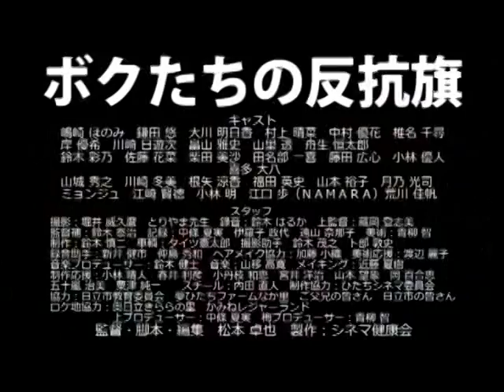映画撮影中の子役の奮闘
シネマ健康会

映画 『ボクたちの反抗旗』
NGM　【小３トリオ編】

※NGシーンを使った映画のCM